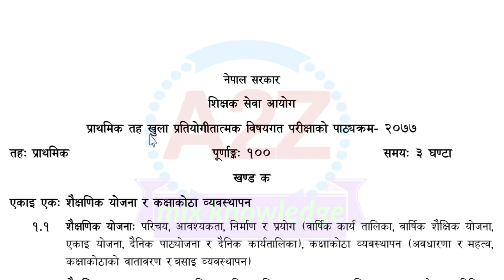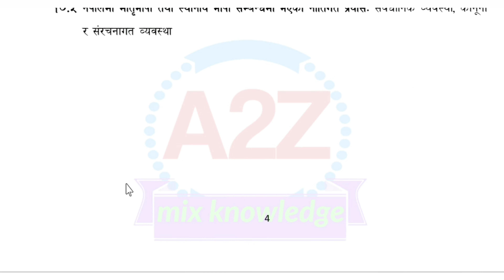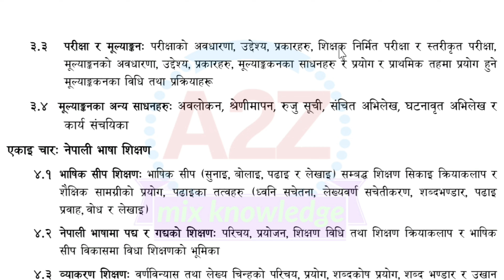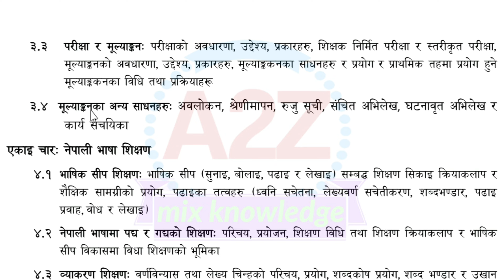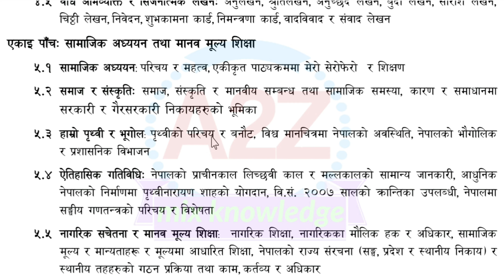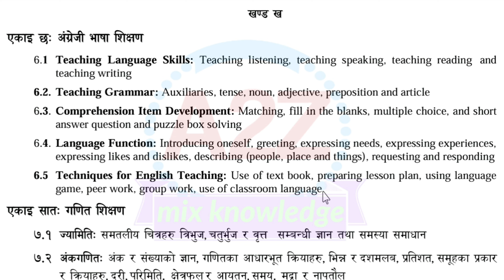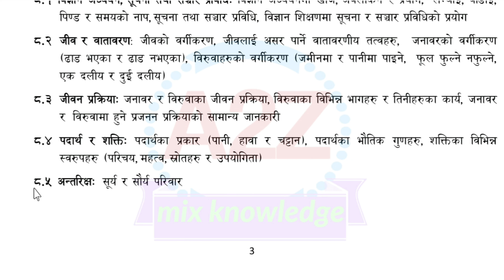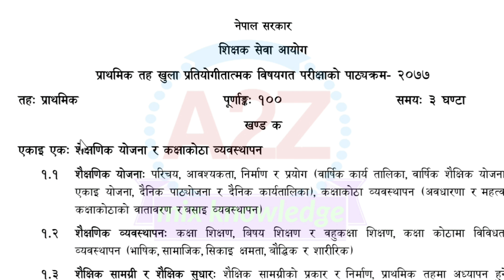प्राथमिक तह (दोस्रो पत्र) विषयगत पाठ्यक्रम २०८० || Primary Level Subjective Curriculum 2080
In this channel difference types of education related videos are uploaded continuously.